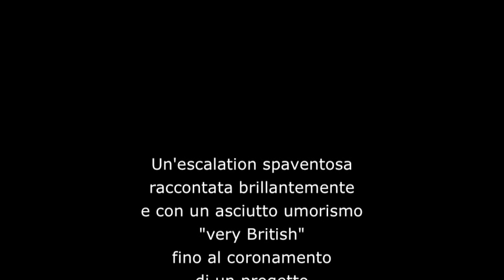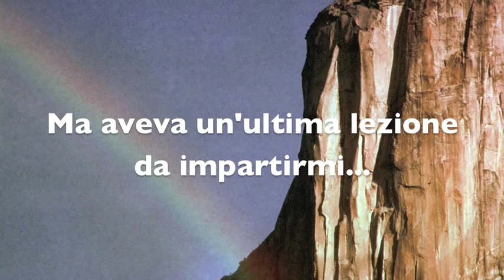Andy Kirkpatrick - Psycho Vertical - Trailer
Trailer del libro di Andy Kirkpatrick Psycho Vertical edizione italiana